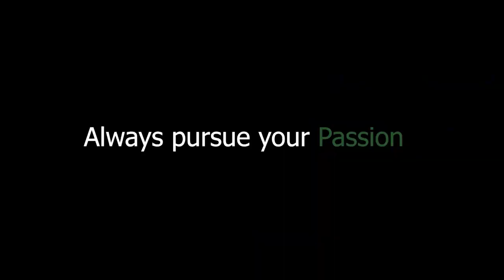Beautiful Sunrise | Right Bank Colony, Tarbela Dam | Vlog 2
Beautiful Sunrise and scenery of Tarbela